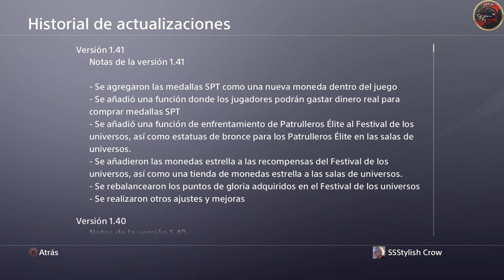Xenoverse 2 NUEVA Actualización, NUEVAS Medallas SPT, Auras, Ropa y más (Toda la info)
Aviso de inicio de venta de medallas STP
Se ha lanzado una nueva moneda del juego, "Medallas STP", para "Dragon Ball Xenoverse 2".
Las medallas STP se pueden usar para los mismos propósitos que las medallas TP convencionales, excepto para Gasha en el Hero Colosseum, la patrulla de la esquina de Kaioshin y el estilista, y también se agregarán artículos que solo se pueden intercambiar con medallas STP en la "Tienda".